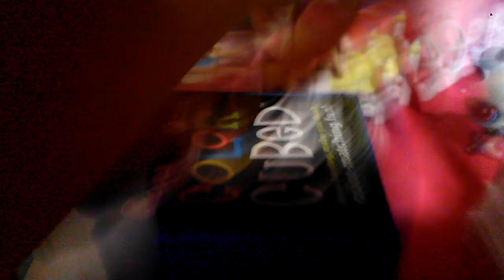Little Rock/short film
Hi guys I am so tired so  I just wanted to let you know I'm thinking about going to the store today or tomorrow you chose in the comings night